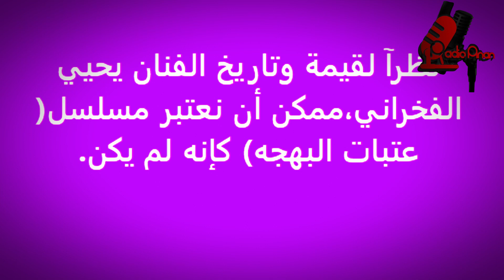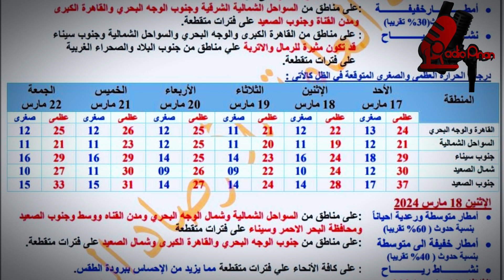ح20 م2 اخر الاخبار اليومية والمحلية العربية والفنية الرياضية News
برنامج أخباري يتميز بتقديم أحدث الأخبار عبر منصات التواصل الاجتماعي بطريقة مبتكرة وجذابة، يقدم تغطية شاملة للأحداث العالمية بمصداقية وسرعة استجابة، مع تحليل موضوعي يثري المحادثات ويفتح المجال للتفاعل والتعليقات من قبل المشاهدين.

"انضموا إلى متابعة هذا البرنامج الإخباري المتميز لتكونوا على اطلاع دائم بآخر التطورات والأحداث العالمية والمحلية بطريقة مميزة ومبتكرة!"

00:00 المقدمة
00:17 الاخبار المحلية
03:43 الاخبار العربية والعالمية
04:49 الاخبار الفنية
07:56 الاخبار الرياضية
09:33 حالة الطقس